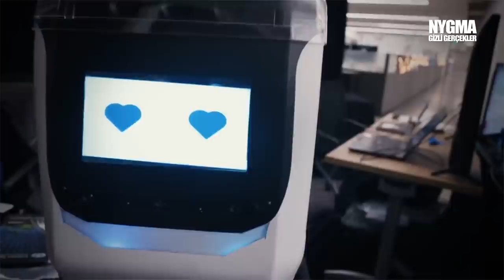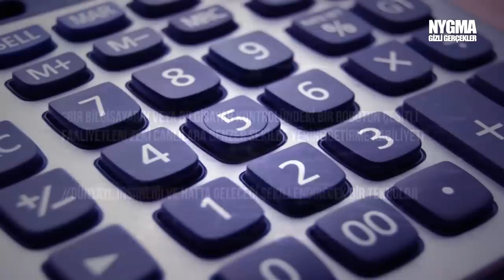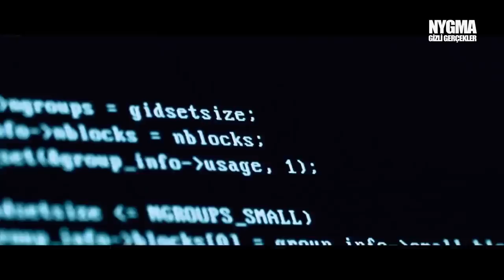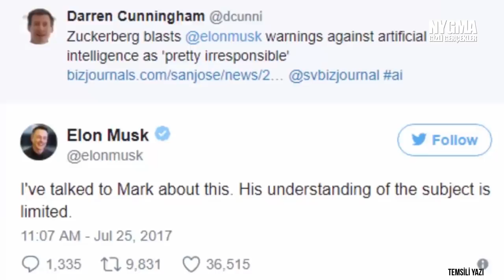Yapay zeka nedir? Yapay zekanın yaptığı inanılmaz şeyler! İNSANLIK 2.0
Yapay zeka nın, öğrenen makinelerin yapabildiği çok enteresan ve yapmasını istemeyeceğiniz şeyleri göstereceğim fakat önce yapay zeka nedir bir bakalım. Kısaca, bir bilgisayarın veya bilgisayar kontrolündeki bir robotun çeşitli faaliyetleri zeki canlılara benzer şekilde yerine getirme kabiliyeti. Geniş tanımı ise; dünyayı, insanlığı ve hatta geleceği şekillendirecek bir teknoloji...

adresinden Surfshark VPN'i indirebilirsiniz üstelik NYGMA koduyla %83 indirim ve ilk ay ücretsiz!

Google, alfazero isimli kendi kendine öğrenebilen bir yapay zeka satranç algoritması geliştirdi. Bu algoritmaya tıpkı insanların yeni doğan bebeklere yol göstermesi gibi yol gösterildi ve neyin ne işe yaradığı öğretildi sadece. Alfazero, sadece taşların ne işe yaradığını bilerek oyunu ve oyundaki tüm hamleleri 4 saatte öğrendi.Yapay zeka, dota 2 nin en iyi oyuncularından Dendi'yi yendi.Yine daha önce 2002 ve 2006 da tavla ve scrabble gibi oyunlarda dünyanın en iyilerini yendikleri gibi.Makineler, insanlığa bir tehdit mi? İnsanlık 2.0